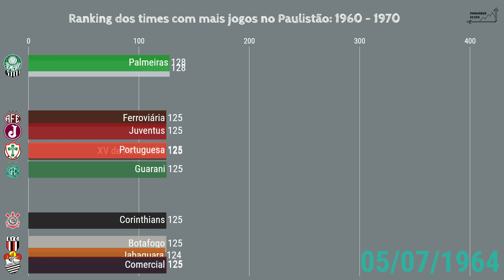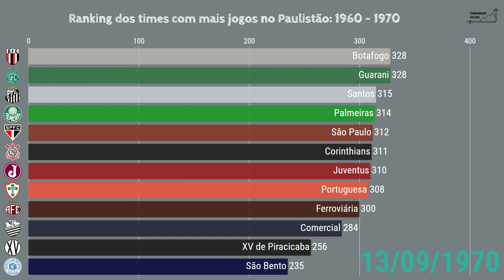Paulistão Série A1 - Ranking dos times com mais jogos entre 1960 a 1970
Campeonato Paulista Série A - Ranking dos times com mais jogos entre 1960 a 1970 (Não acumulativo)
Abaixo uma observação considerada para elaboração desse video:
- Como no decorrer dos anos algumas equipes decidiram mudar de denominação, o critério que utilizei nos videos é de utilizar  apenas a última denominação adotada por cada equipe;